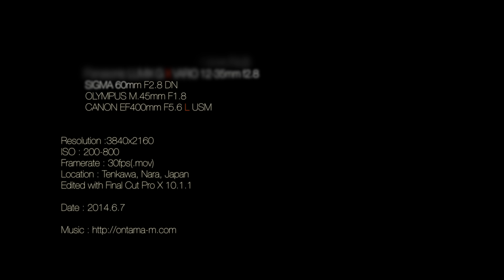- Beautiful Japan - 天川村 みたらい渓谷 with GH4 4K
みたらい渓谷で4K撮影をしてきました。毎度、緑が多い映像です。。。。。